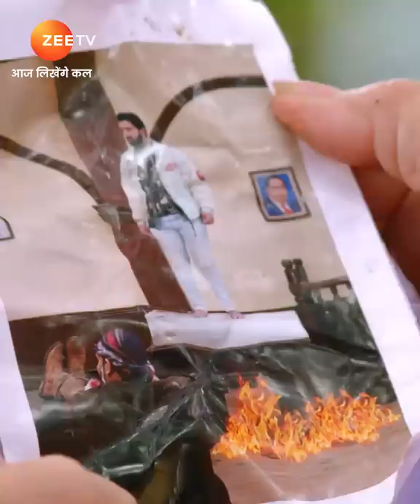Best of Bhagya Lakshmi | भाग्यलक्ष्मी | ZEE TV HD UK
Hailing from a middle-class family, Lakshmi’s life is upended when she realizes that her marriage to Rishi Oberoi, an industrialist’s son, is a sham to keep his death at bay.